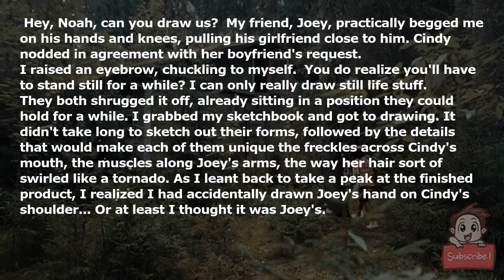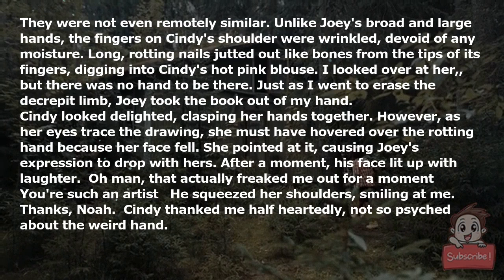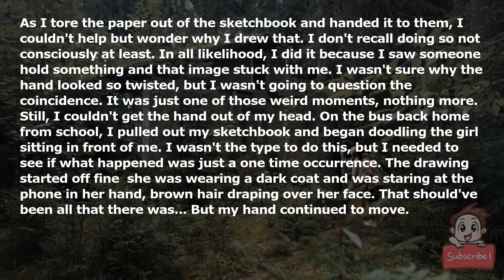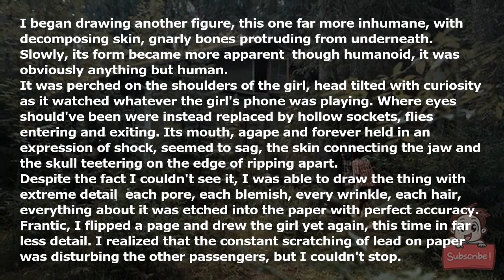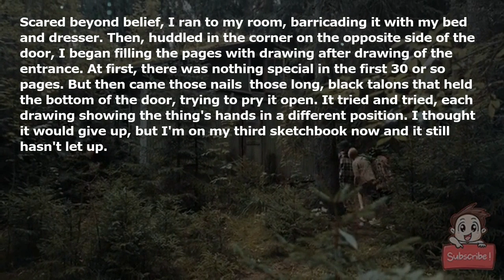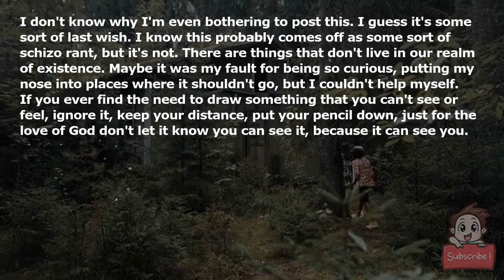I drew something that wasn't there.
"Hey, Noah, can you draw us?" My friend, Joey, practically begged me on his hands and knees, pulling his girlfriend close to him. Cindy nodded in agreement with her boyfriend's request.

I raised an eyebrow, chuckling to myself. "You do realize you'll have to stand still for a while? I can only really draw still-life stuff."

They both shrugged it off, already sitting in a position they could hold for a while. I grabbed my sketchbook and got to drawing. It didn't take long to sketch out their forms, followed by the details that would make each of them unique—the freckles across Cindy's mouth, the muscles along Joey's arms, the way her hair sort of swirled like a tornado. As I leant back to take a peak at the finished product, I realized I had accidentally drawn Joey's hand on Cindy's shoulder... Or at least I thought it was Joey's.

They were not even remotely similar. Unlike Joey's broad and large hands, the fingers on Cindy's shoulder were wrinkled, devoid of any moisture. Long, rotting nails jutted out like bones from the tips of its fingers, digging into Cindy's hot pink blouse. I looked over at her,, but there was no hand to be there. Just as I went to erase the decrepit limb, Joey took the book out of my hand.

Cindy looked delighted, clasping her hands together. However, as her eyes trace the drawing, she must have hovered over the rotting hand because her face fell. She pointed at it, causing Joey's expression to drop with hers. After a moment, his face lit up with laughter. "Oh man, that actually freaked me out for a moment! You're such an artist!" He squeezed her shoulders, smiling at me. "Thanks, Noah." Cindy thanked me half-heartedly, not so psyched about the weird hand.

As I tore the paper out of the sketchbook and handed it to them, I couldn't help but wonder why I drew that. I don't recall doing so—not consciously at least. In all likelihood, I did it because I saw someone hold something and that image stuck with me. I wasn't sure why the hand looked so twisted, but I wasn't going to question the coincidence. It was just one of those weird moments, nothing more.

Still, I couldn't get the hand out of my head. On the bus back home from school, I pulled out my sketchbook and began doodling the girl sitting in front of me. I wasn't the type to do this, but I needed to see if what happened was just a one-time occurrence. The drawing started off fine; she was wearing a dark coat and was staring at the phone in her hand, brown hair draping over her face. That should've been all that there was... But my hand continued to move.

I began drawing another figure, this one far more inhumane, with decomposing skin, gnarly bones protruding from underneath. Slowly, its form became more apparent; though humanoid, it was obviously anything but human.

It was perched on the shoulders of the girl, head tilted with curiosity as it watched whatever the girl's phone was playing. Where eyes should've been were instead replaced by hollow sockets, flies entering and exiting. Its mouth, agape and forever held in an expression of shock, seemed to sag, the skin connecting the jaw and the skull teetering on the edge of ripping apart.

Despite the fact I couldn't see it, I was able to draw the thing with extreme detail; each pore, each blemish, every wrinkle, each hair, everything about it was etched into the paper with perfect accuracy. Frantic, I flipped a page and drew the girl yet again, this time in far less detail. I realized that the constant scratching of lead on paper was disturbing the other passengers, but I couldn't stop.

Once the silhouette of the girl was finished, my hands yet again moved on their own, muscle memory guiding each careful stroke. The creature was yet again seated on the girl's shoulders, only now it wasn't looking at the girl's phone.

It was looking at me.

One final time, I flipped the page and scribbled an incoherent mess that barely resembled the girl. But the feeling of needing to continue the drawing ceased; the thing moved. In that instant, I hopped off at the next stop and dashed for my home, cradling the sketchbook to my chest. I frantically looked around, drawing the scenery in the hope that I'll be able to find that thing again.

Each time I did, it would be there, either waiting for me with a curious tilted head or running along the roofs on all fours, still glaring right at me. Eventually, I reached my house. Once I spun around and locked the door behind me, I made a quick sketch of the door. To my horror, the urge to continue drawing once I finished continued, and the ghastly expression was printed behind the window. Somehow, despite the fact it had no eyes, I knew that it was making eye contact.

Scared beyond belief, I ran to my room, barricading it with my bed and dresser. Then, huddled in the corner on the opposite side of the door, I began filling the pages with drawing after drawing of the entrance. At first, there was nothing specia